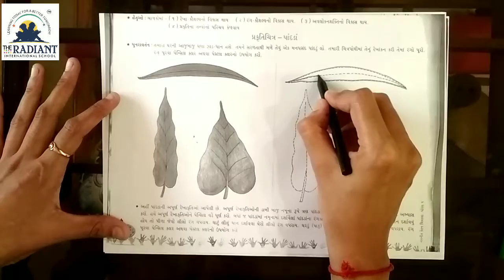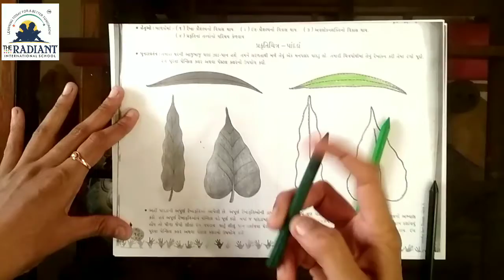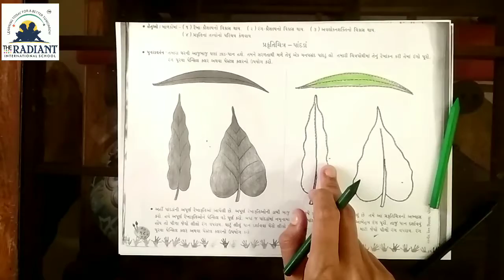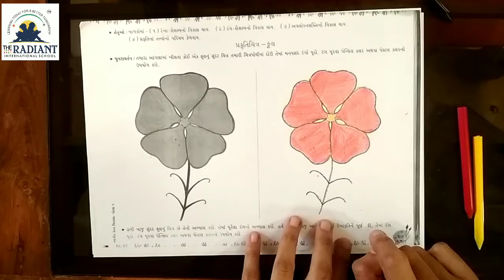GUJ MED STD 1 DRAWING COLOURING 720p